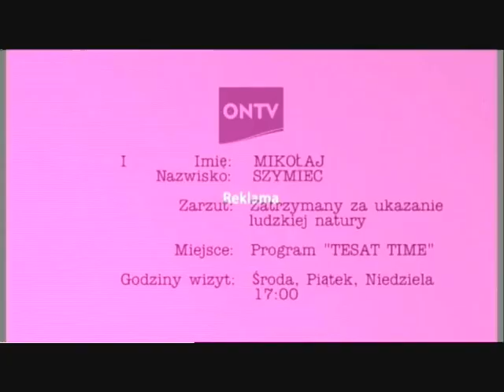14.02.2012 Dariusz Szypielewicz Akademia barmanów cz.2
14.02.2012 Dariusz Szypielewicz Akademia barmanów cz.2